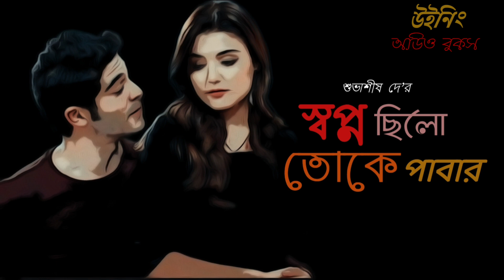Swapna Chilo Toke Pabar | Romantic Dialogue | Ft . Sujay & Payel | Winning Audio Books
Story - Swapna Chilo Toke Pabar
Presentation   - Winning Audio Books
Written by  - Subhasish Dey
Audio Track Created by Sujay and Payel .

Coming This February.